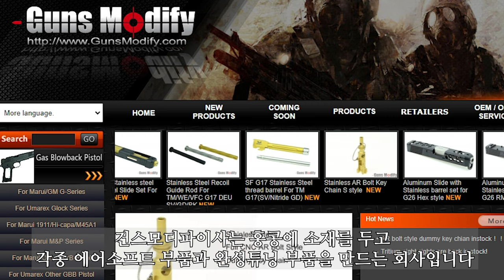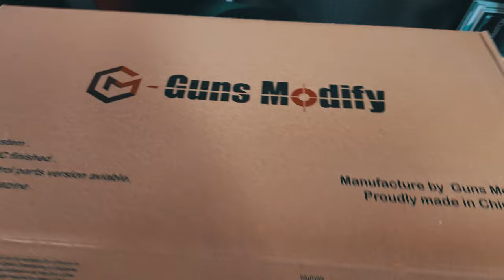GunsModify HK416 A5 Gbbr , | 가스라이플의 명기 416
예전 업로드 한 영상인데 수정 후 재업하였습니다.
참 이 제품은 제가 구입한 제품입니다 ^^